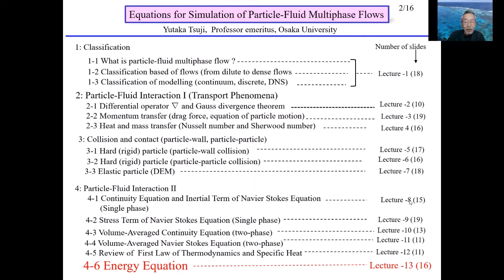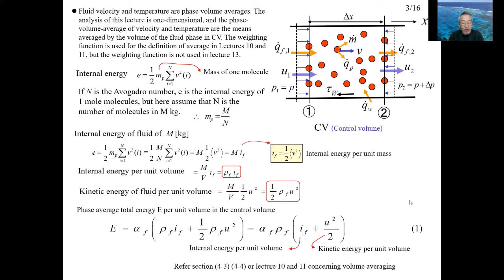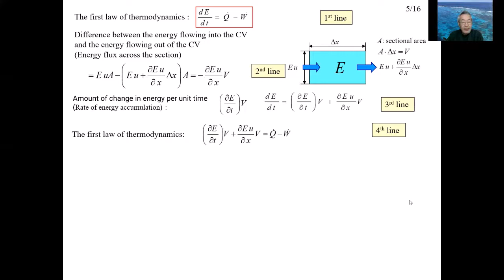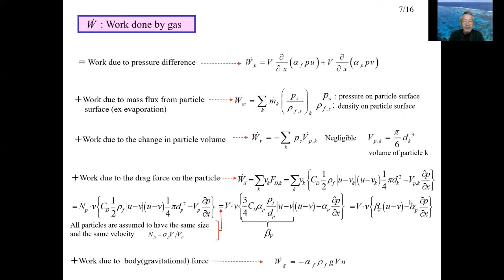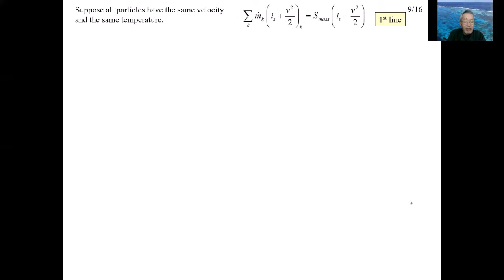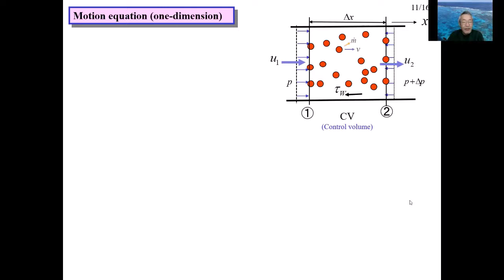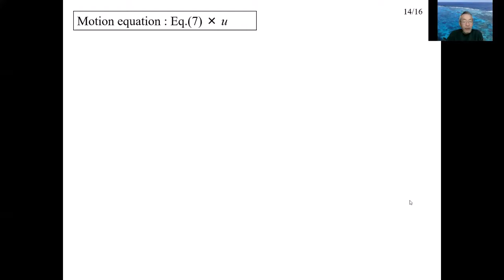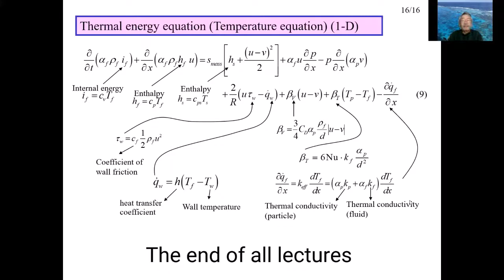Multiphase Flow Lecture 13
Yutaka Tsuji, Professor emeritus, Osaka university
1970 Research associate, Faculty of engineering, Osaka university
1977 Associate professor
1989 Professor
2006 President of The Japanese Society for Multiphase Flow
2007 Professor emeritus